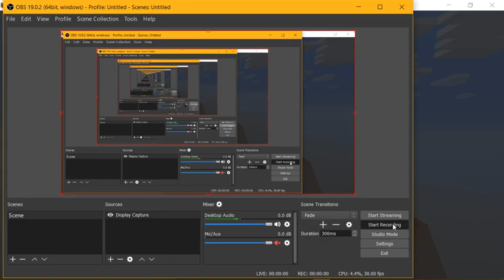How to make a basic Minecraft house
What Tutorials should I do next?